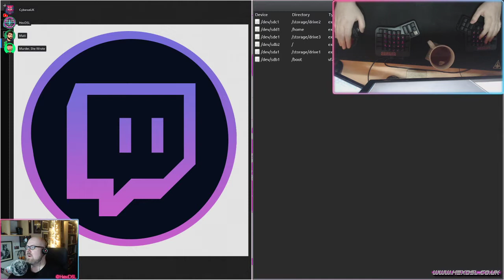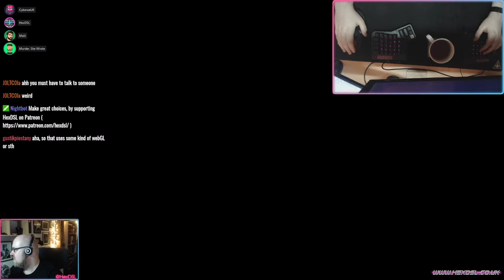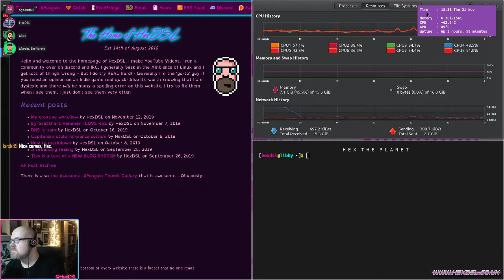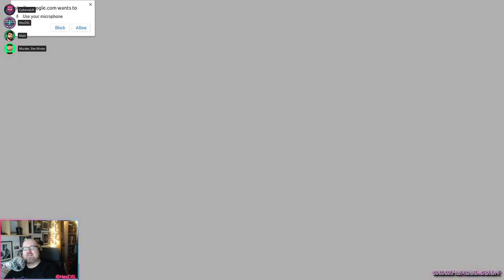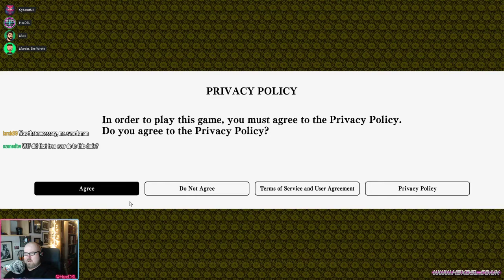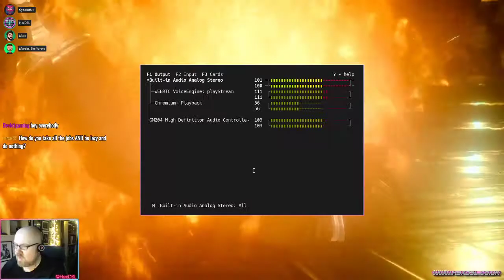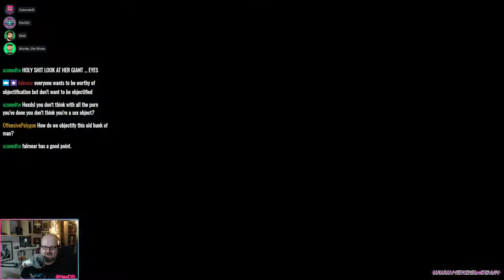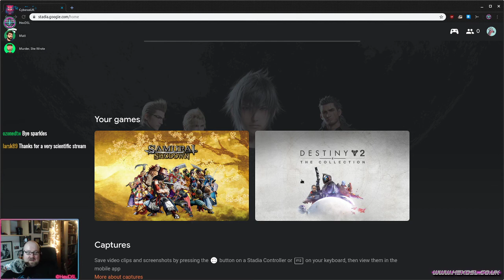A Stadia Stream (Playing on Linux) - Thoughts and commentary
System Specs:
OS: Arch
DE: DWM
CPU: I7 3770
RAM: 16GB (Corsair, 1600)
GFX: NVIDIA GTX 970 (NVIDIA Drivers)